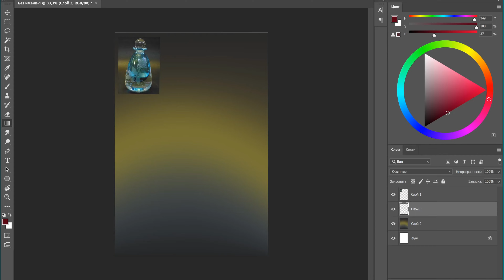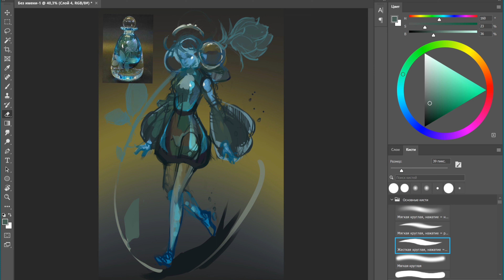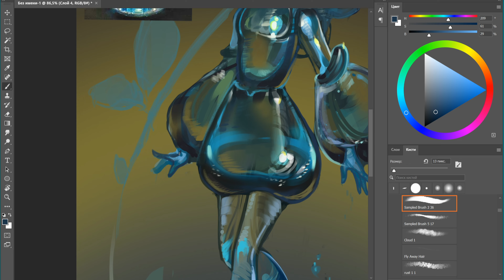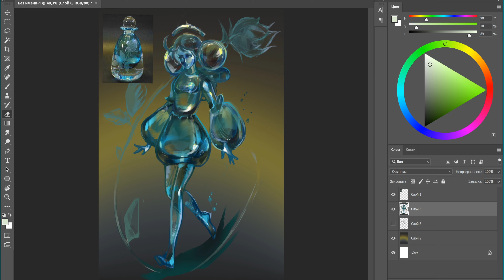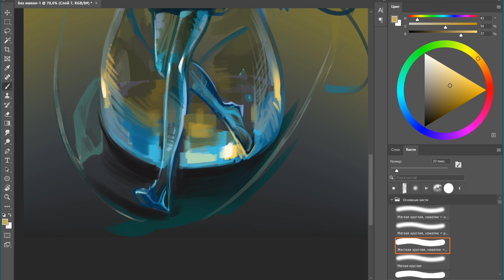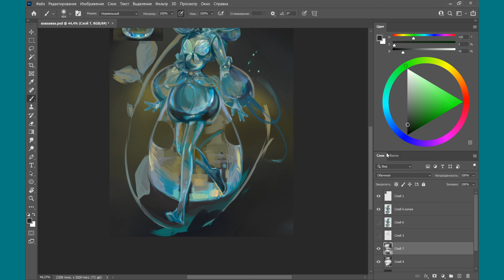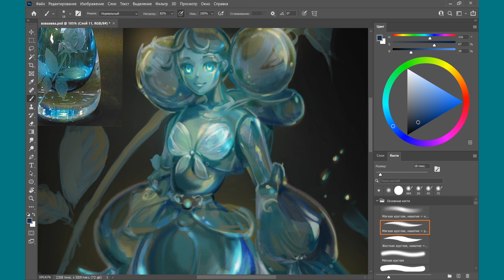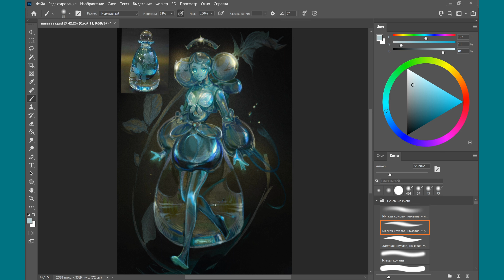Humanization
Today I have prepared for you the process of drawing the humanization of a beautiful vessel into a glass girl. I hope you enjoy my new video.